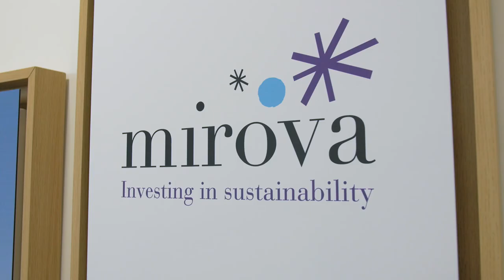Le métier d'analyste en Investissement socialement responsable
Eva l'Homme vous présente son métier d'analyste en Investissement socialement responsable à Mirova.